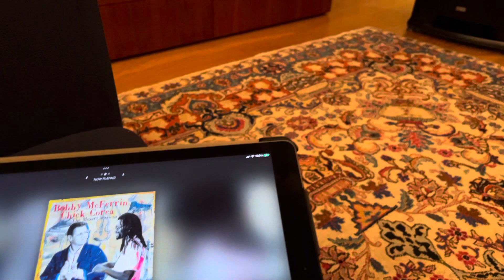The beauty of this music 😍